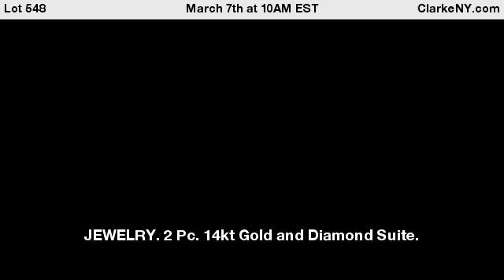JEWELRY. 2 Pc. 14kt Gold and Diamond Suite.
2 piece 14kt yellow gold jewelry suite comprised of a 14kt yellow gold link necklace with with (6) 14kt white gold pave diamond inlaid pendants - stamped, "585". Accompanied by a matched 14kt yellow gold link bracelet set with (5) 14kt white gold pave diamond set pendants - stamped, "585". Total approx weight is 39.6 dwt (gross). From a Darien, CT estate. Dimensions: bracelet measures approx. 7.25" in length. - For Auction on March 7th at 10AM EST at ClarkeNY.com